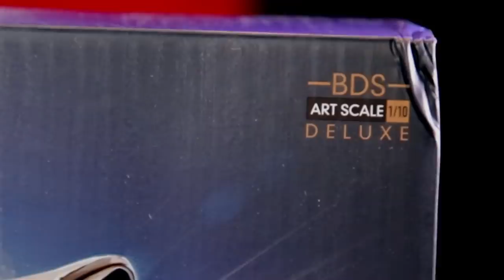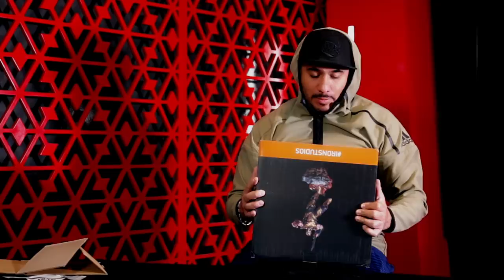THANOS en Infinity War, la estatuilla de colección en la batalla de Wakanda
Una figura nos llegó desde el espacio y quiere apoderarse de nuestro universo.